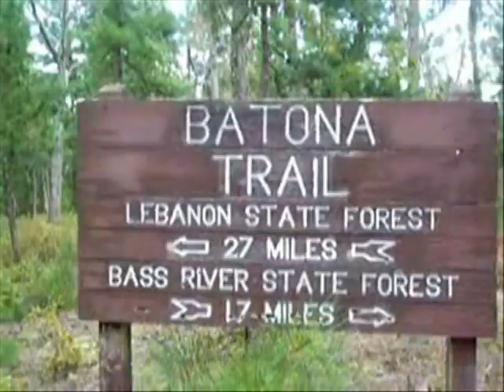DoubleHunter Hunts The Jersey Devil Part 2 Batsto NJ and the Batona Trail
Malcontent takes DoubleHunter on a tour of Jersey Devil related areas in the Pine Barrens. Part 2 we find DoubleHunter and Malcontent exploring Batsto NJ and the BAtona Trail. Batsto is the town where Americas first Admiral of the NAvy Stephen Decatur is said to have shot a canonball through the Jersey Devil. The Devil just flew away laughing.